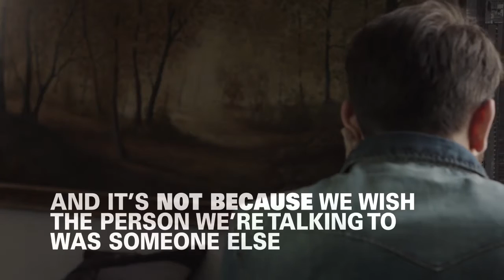Ever Call Someone By The Wrong Name? This Is Why!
Ever call someone by the wrong name at the wrong time? Science explains why.